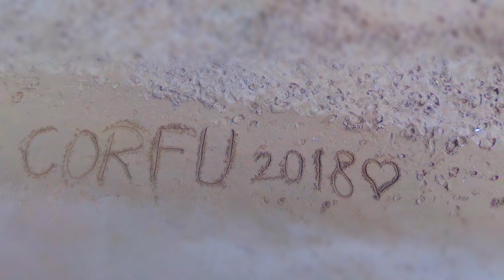Halikounas Beach -Corfu- 2018. Bebop 2.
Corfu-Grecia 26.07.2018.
4K video
Filmed with the drones Parrot Bebop2.

Orice site care dorește poate redifuza orice videoclip, strict și NUMAI prin adresa de e-mail YouTube (Share). Este permisă încorporarea videoclipurilor în bloguri și site-uri web cu referire la sursă. Descărcarea și utilizarea extraselor sau a videoclipurilor întregi din orice motiv este interzisă. Redifuzarea pentru generare de bani este interzisă. În cazul redifuzării de către posturile de televiziune, este necesar permisiunea mea,cu referire la sursă. Este interzisă descărcarea și utilizarea înregistrărilor fragmentare din videoclip.Orice altă utilizare necesită permisiunea mea.